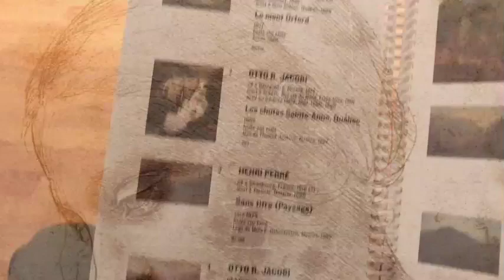REFLEXIONES DE MI VIDA Omar Cruz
Qué puede lograr un artista sin sus delirios

(Dedicado a todas y todos esos dibujantes que día a día tratan de dar sus mejores trazos)

Hoy me he despertado pensando que en realidad no he hecho nada por el arte. No tengo una obra trascendental que pueda colgar en una galería y maraville a todos por igual.

Como siempre un artista y su pintura parecen destinados a nos ser valorados en su tierra natal y peor aún; reconocido y respetado su trabajo en vida. De allí la necesidad artística de conocer otros mundos, de vivir nuevas experiencias y experimentar todo lo relacionado al arte con otros artistas.

Es necesario escuchar otras voces que te muestren el camino. Para un artista la crítica es necesaria siempre y cuando venga de las personas correctas. La alabanza no es buena consejera porque muchas veces nos hace perder la humildad. Cosa que me aterra.
Reviso mi estudio y solo veo montones de dibujos inconclusos, bocetos y trabajos terminados que no dicen mucho de mi. Aún tengo material de trabajo sin destapar, pinceles sin llenar de óleo, libros sin leer, lienzos y cartulinas en blanco y lápices sin sacarle punta. El inclemente tiempo se ha encargado de empolvar muchas cosas. En mi mente flotan proyectos y sueños que ya parecen inalcanzables, pero no! Todos los día tengo que seguir adelante tras ellos. Debo hacer realidad al menos la mitad de mis proyectos para poder morir en paz.

Lo que hoy siento parecen cosas de un fracasado, pero no. Todo artista debe aprovechar sus delirios para sacar de allí su paleta de colores. Creo que ha llegado el momento de comenzar a plasmar lo que por más de 50 años he cultivado y así me he despertado hoy; lleno de energías positivas y con más ganas de luchar que nunca.
Siempre he creído en lo imposible. La perseverancia y la terquedad me han llevado a donde estoy. Aunque es utopía pedir que un artista sea comprendido, solo quiero llegarle a esos colegas con experiencia o que apenas comienzan, que el arte es la relación directa con la vida y por lo tanto todo lo que hagamos a partir de ahora en adelante será trascendental si lo hacemos con el alma.

Omar Cruz

"Todavía estoy aprendiendo".
Francisco de Goya a sus 80 años de edad.